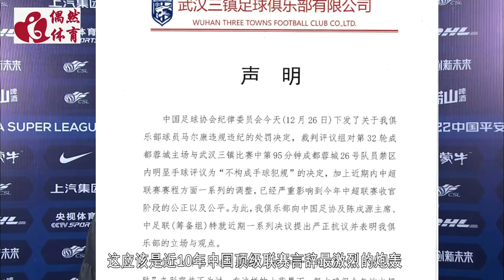公开宣战，武汉三镇发声明，点名陈戌源与足协黑暗势力做斗争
武汉三镇公开向中国足协宣战，将与足协的黑暗势力斗争到底！在这份声明中，武汉三镇说道：在争冠的关键时刻，无时不刻感受到有一双“无形之手”在幕后操纵一切，声称将与中国足协的黑暗势力斗争到底。武汉三镇的这份声明像是一篇檄文，毫无掩饰地将矛头直指中国足协以及陈戌源，没有留任何面子和余地。